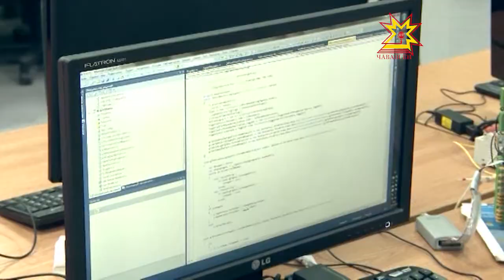Ĕçсĕрлĕхе ÿстермелле мар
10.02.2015 Экономикăри лару-тăрăва пула республикăра 30 пин çын ĕç çухатмаĔ е кĕске ĕç кунне куçма пултаратьĕ Кризис тапхăрĕнче ĕçсĕрлĕхе чакарасси пирки паян правительство çуртĕнчи ларура калаçрĕçĕ Унта Ĕçпе тивĕçтеркен федераци службин ертÿçин çумĕ Максим Паршин хутшăнчĕĕ